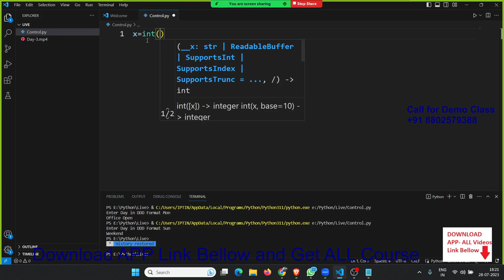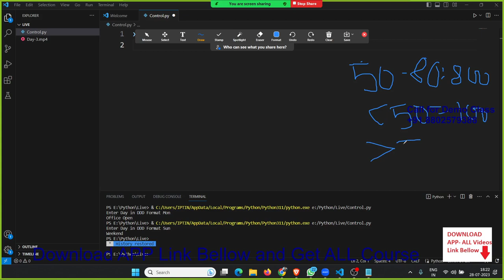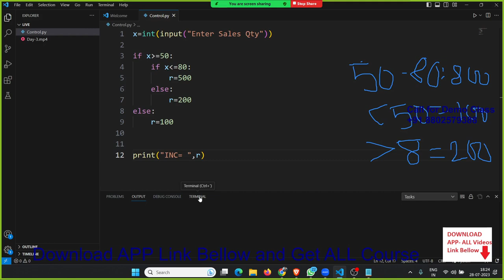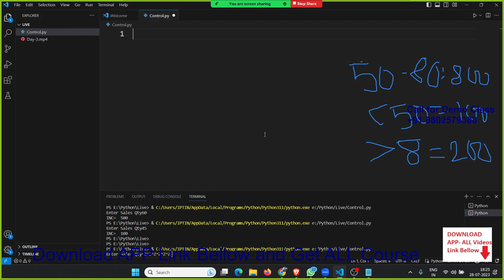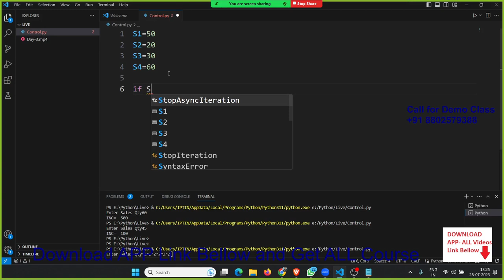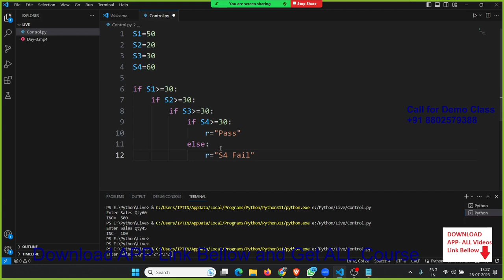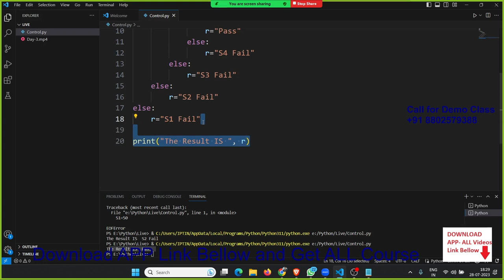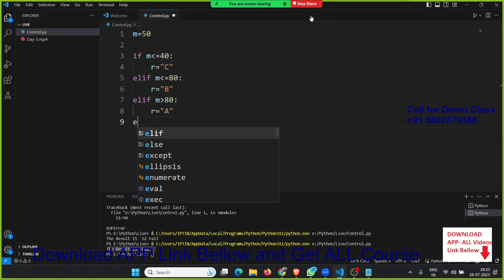IF with EL IF in Python - Sujeet sir Python Classes in Hindi